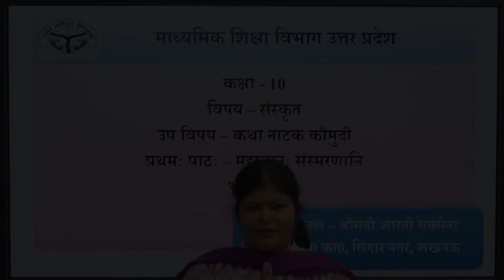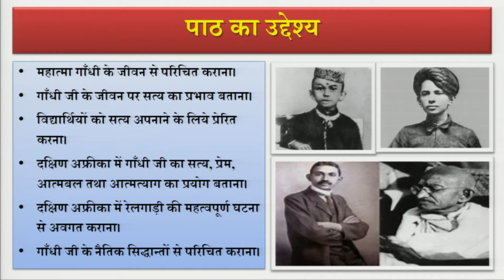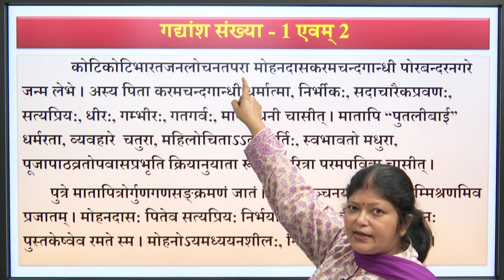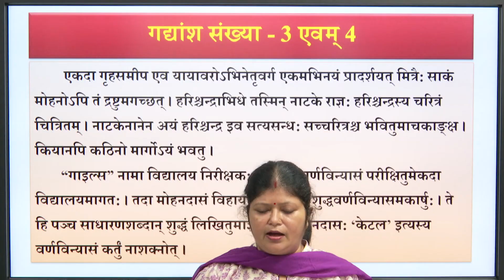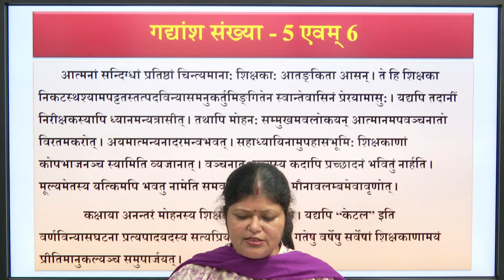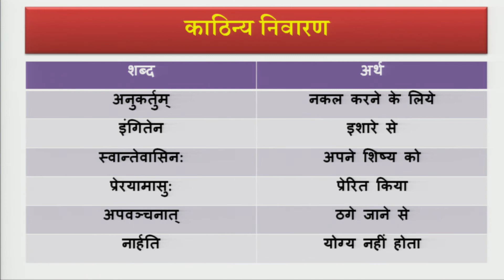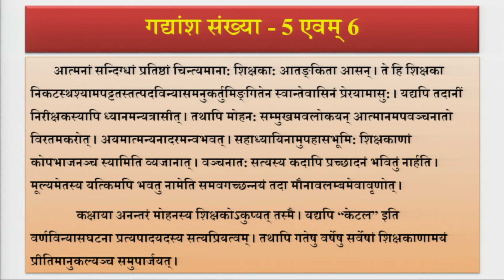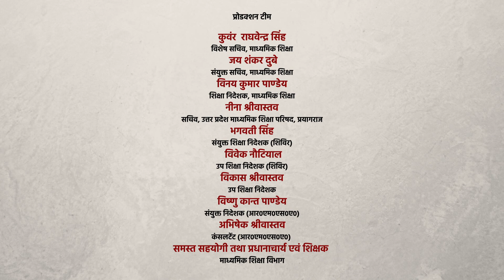Sanskrit-Class 10 -महात्मनः संस्मरणानि (भाग-1)